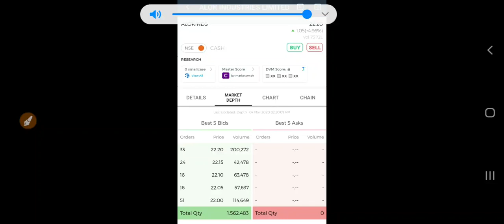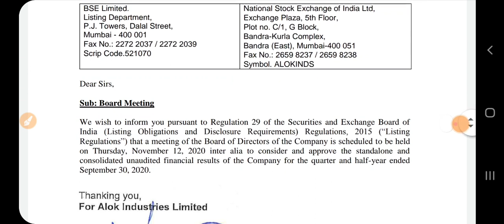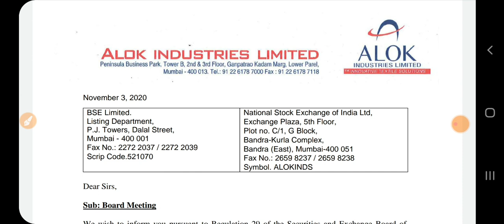Alok industries latest update, Alok industries latest news